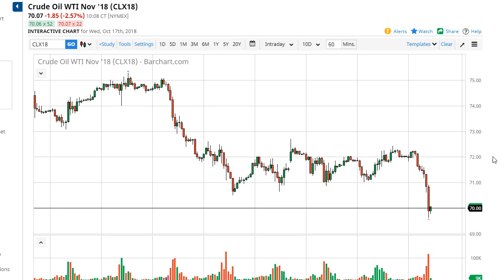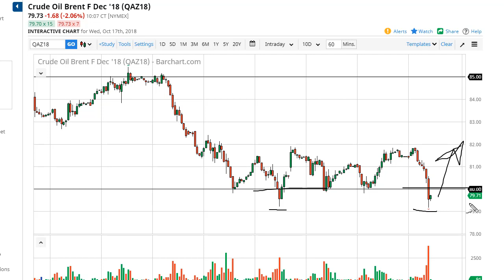Oil Technical Analysis for October 18, 2018 by FXEmpire.com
Crude oil markets got hammered during the trading session on Wednesday, reaching down towards major support. For the full article go - Crude Oil Forecast October 18, 2018, Technical Analysis.Find more information about Forex and Commodities News Technical Analysis Fundamental Analysis and Brokers on FX Empire